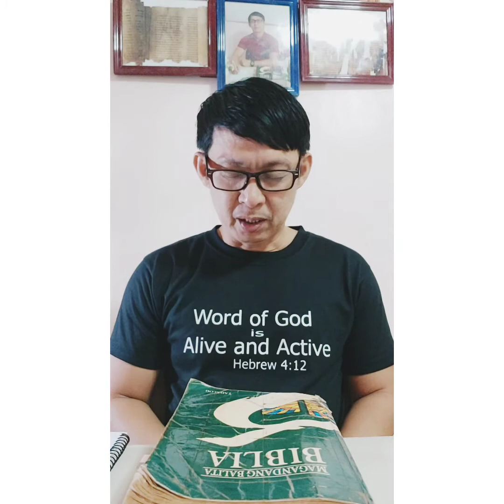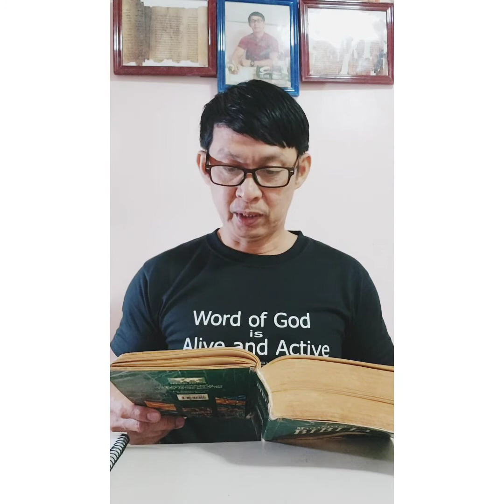6/27/21 TOPIC/LILINISIN/WORD OF GOD EVERY SUNDAY